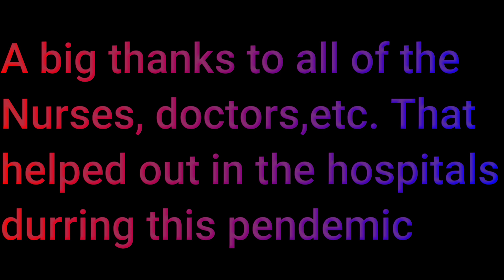Happy New Year!